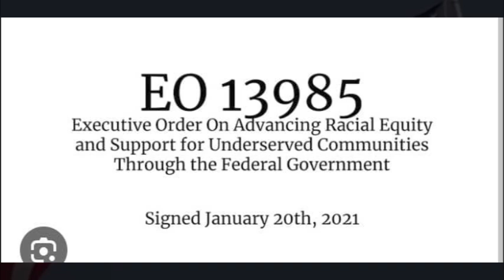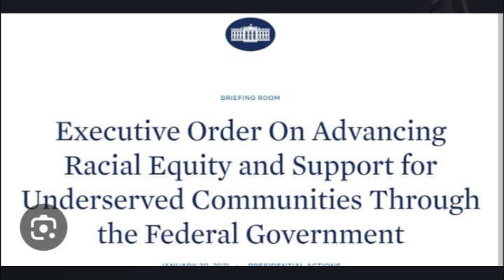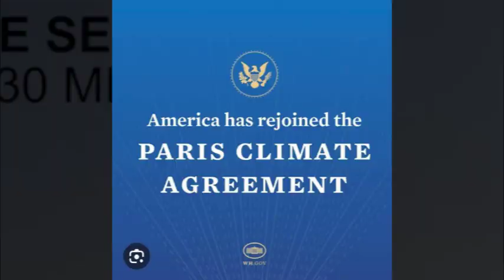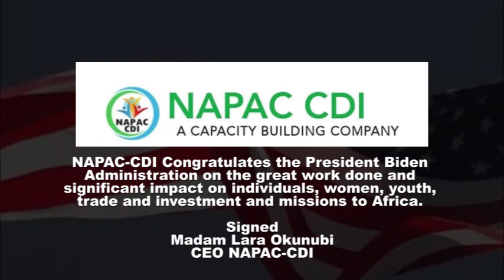CELEBRATING BIDEN-HARRIS 3RD ANNIVERSARY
A Taiwo Adekanye Documentary